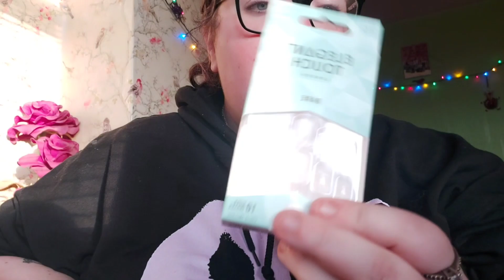planning out videos (Vlognas day 21)